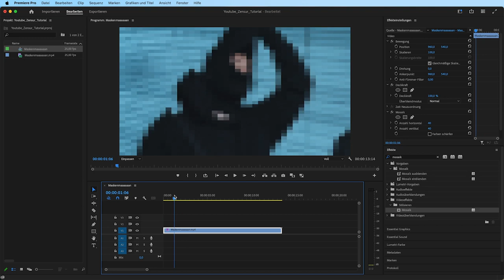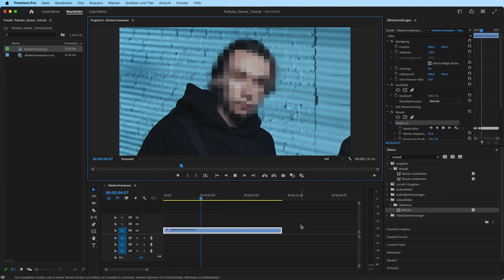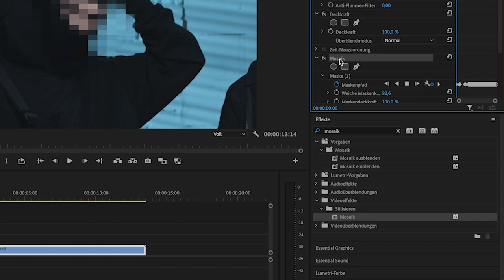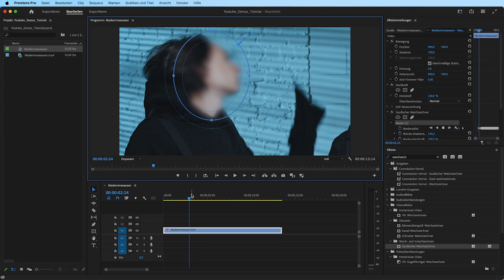Premiere Pro Tutorial - Gesichter verpixeln und zensieren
In diesem Tutorial zeige ich dir, wie du schnell und einfach Gesichter, oder Objekte in Premiere Pro zensieren kannst.
Ich zeige die dabei zwei Möglichkeiten Personen, oder Objekte unkenntlich zu machen.

00:20 Mosaik Effekt
00:38 Werte anpassen und Pixel-Größe ändern
00:54 Maske auf Gesicht ziehen
01:26 Bewegung automatisch verfolgen
01:45 Anpassen der Maskenanimation
01:58 Weichzeichner Effekt
02:19 Wert anpassen und Bild verschwommener machen
02:37 Maske auf Gesicht ziehen
02:54 Bewegung automatisch verfolgen
03:09 Anpassen der Maskenanimation

Dieses Tutorial setzt gewisse Grundkenntnisse voraus. Du solltest wissen, wie man in Adobe Premiere Keyframes setzt und wie Masken funktionieren. Falls du das noch nicht weißt, empfehle ich dir eines meiner anderen Videos anzuschauen.

Viel Spaß mit dem Tutorial und mit Adobe Premiere Pro